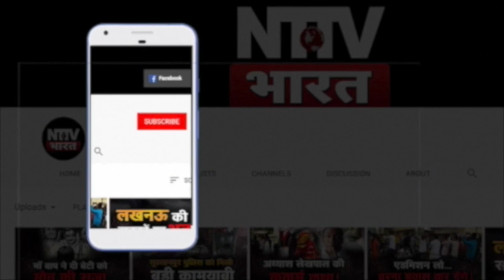गोपाल जी को सुनाई गई सजा, बिगड़ा Mlc election का खेल..टेंशन में राजा भैया | NTTV BHARAT